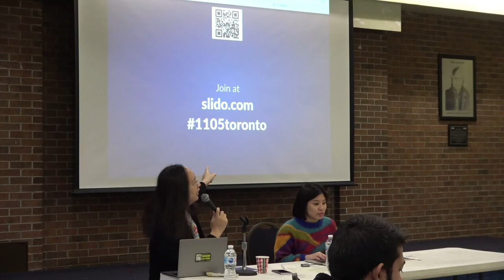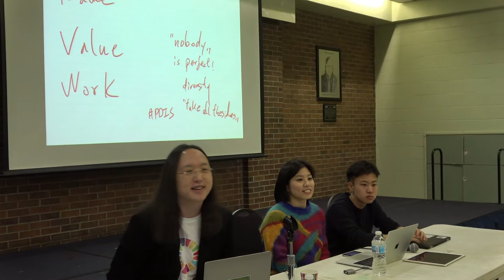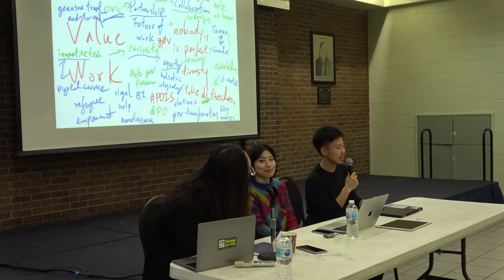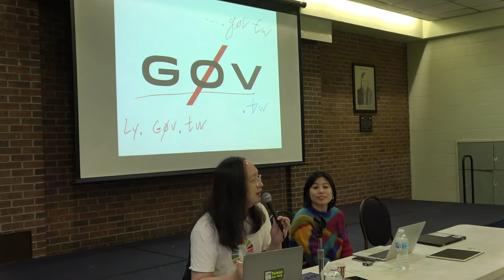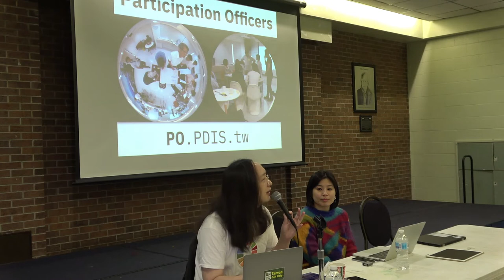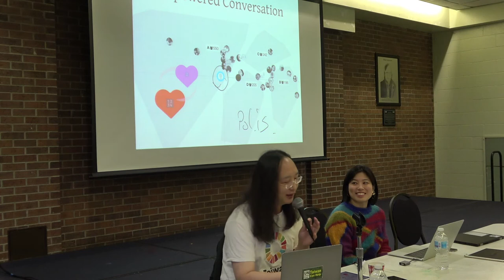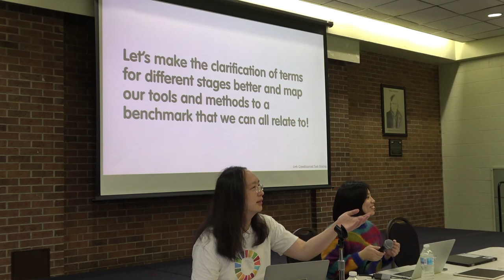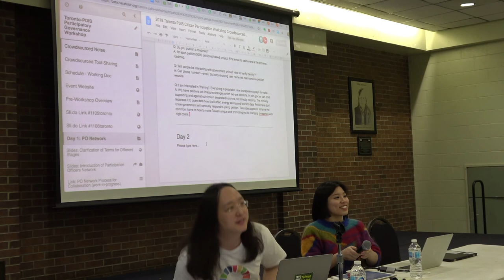2018-11-05 Toronto-PDIS Workshop Day 1 Opening Talk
2018 Toronto-PDIS Citizen Participation Workshop